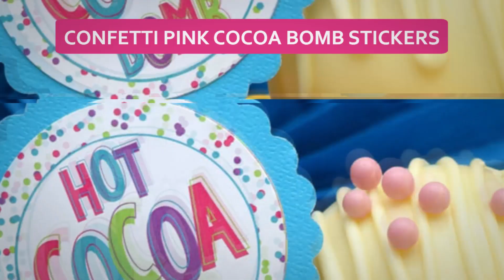Pink and Purple Polka Dots Hot Cocoa Bomb Stickers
Stickers instantly make everything more fun! These adorable Pink and Purple Polka Dots Hot Cocoa Bomb Stickers are the perfect packaging for your chocolate treats. Designed to help add finishing touches to hot cocoa bomb gifts, you’ll love the extra bit of fun they bring. 2” circle stickers come in sets of 40, 20 of each design, so you get enough for 20 tags.